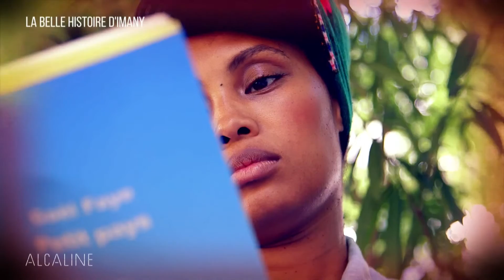Alcaline, Les Bonus - Imany "Silver Lining"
Alcaline, Les Bonus: Session acoustique avec Imany qui nous interprète "Silver Lining" extrait de son nouvel album The Wrong Kind of War.